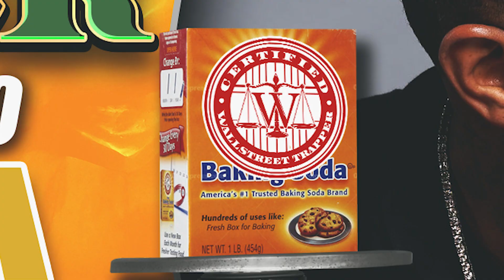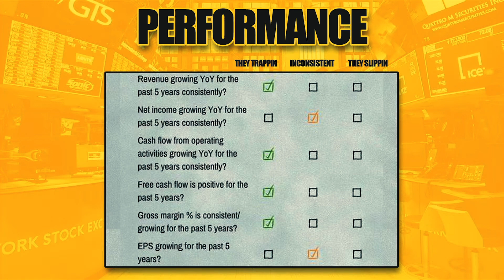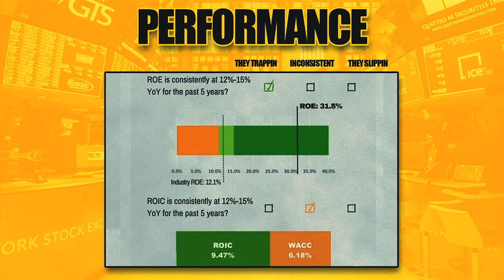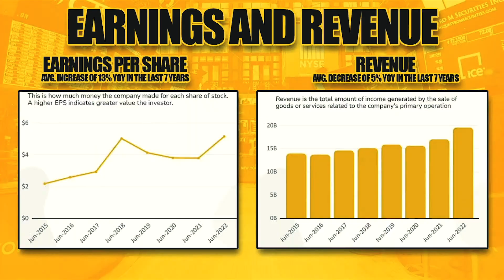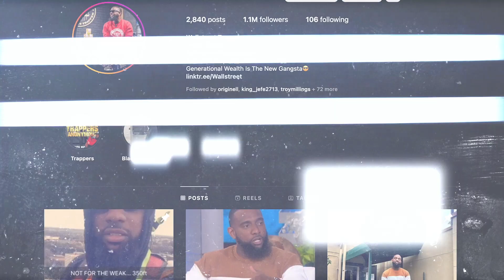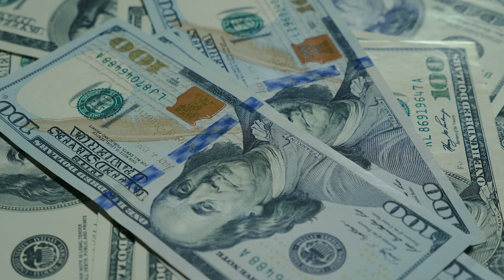STOCK BREAKDOWN: WASTE MANAGEMENT, TRASH IS GOLD,DIVIDEND INVESTING